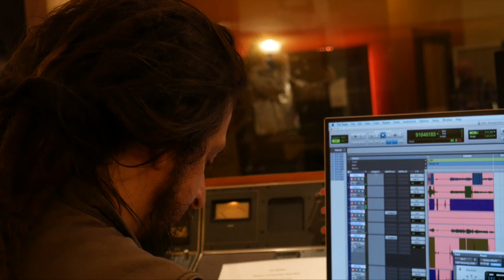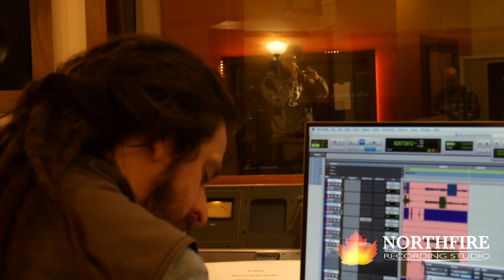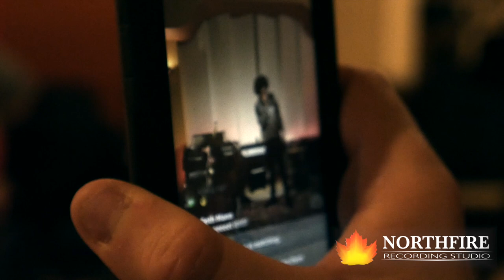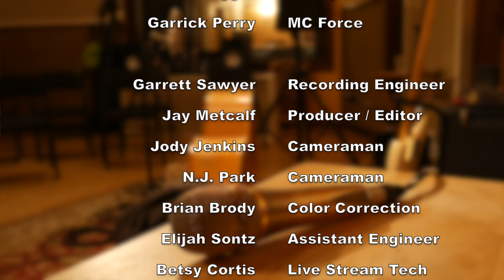Honeycomb & Friends - Live at Northfire Recording Studio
Honeycomb brings his beatbox stylings to Northfire Recording Studio in an improv session that is a beauty to behold with bassist Chris Ball and rappers MC Force and Catalyst.

0:01:15  Honeycomb Beatbox
0:05:52  Catalyst "Mr. Clean"
0:10:02  MC Force "Hushh"
0:17:25  Honeycomb / Chris Ball Upright
0:23:27  Honeycomb Beatbox
0:27:55  MC Force "Anime Anonymous"
0:32:14  Catalyst Freestyle
0:35:36  Honeycomb / Chris Ball Electric
0:41:46  Honeycomb Beatbox
0:45:14  Catalyst / MC Force Freestyle
0:51:31  Floors
0:52:03  MC Force Freestyle
0:55:18  Catalyst / MC Force Freestyle